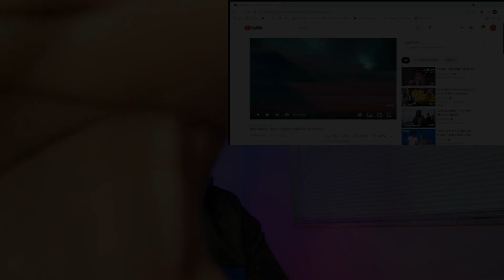Morissette | WATERWALK ( Official Lyric Video ) | Reaction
6457 Glenway Ave,
Cincinnati Ohio, 45211
PMB #264